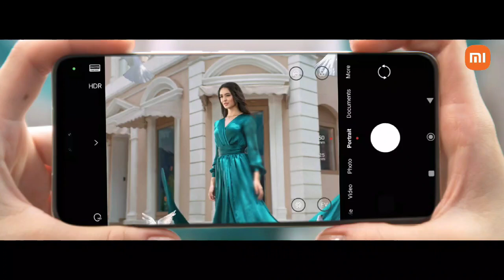Xiaomi 14 CIVI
About Xiaomi 14 CIVI